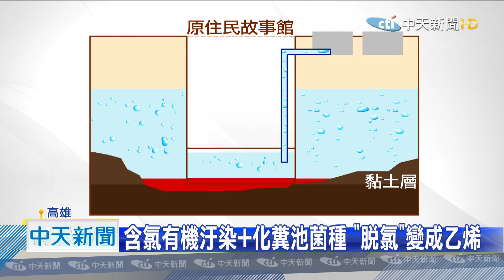20200925中天新聞 非管線破漏？！ 911前鎮乙烯外洩元凶是「化糞池」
9月11日高雄乙烯外洩案，調查報告9/25出爐，經過250個小時的管線持壓測試後，確定不是管線破漏，反倒是環保局在地下水中，驗出含氯的有機汙染物，加上當地有一座化糞池，在厭氧的情況下，會出現「脫氯」的現象，讓含氯的有機汙染物變成乙烯排放出來。